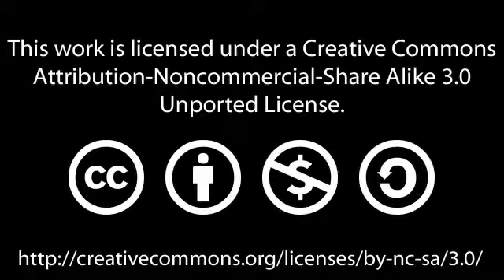BIO2009 Robert McDonald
Robert McDonald talks about The Nature Conservancy, and agriculture's huge impact on the environment. He also talked about the future environmental impact of Nitrogen Use Efficiency in crops. The Nature Conservancy is neutral with respect to genetic engineering which means that they can both criticize potential negative impacts and support potential positive impacts on the environment. This was filed at the BIO convention in Atlanta, GA in May 2009.